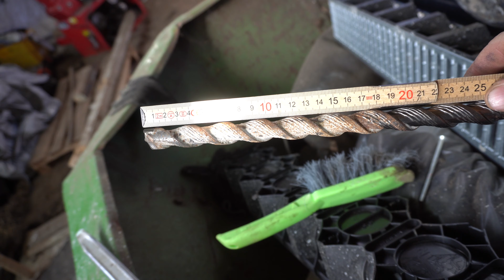Mein Tagebuch. Die Bühne steht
hier zeige ich wie man es vermutlich nicht machen sollte =)